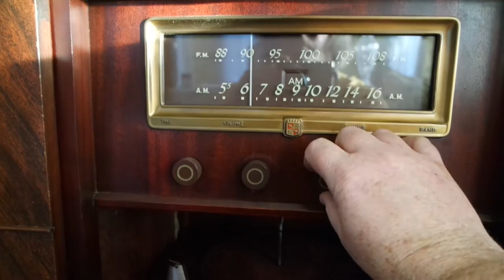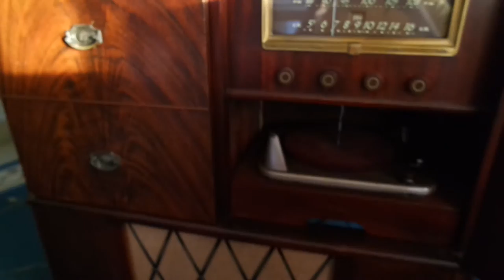Montgomery Wards Airline Model WG1651 - Operating on AM, FM, iPod and Phono